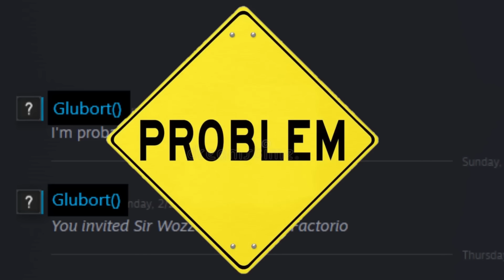Race Against Time and Space #2 (Factorio Space Exploration + Krastorio 2)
Rise of the Trainocracy
Also *SirWozzel should be written on the train in the intro :0

-Chapters
0:00 Intro
0:37 Recap
2:20 Whackamole
7:00 Core Miner
10:54 The Great Train Debate
13:19 Wozz Munch
17:29 The Discord Rabble
21:47 Meteor
24:49 Very Special Project
31:48 This is Actually a Baking Video
33:16 Synthwave Time
40:44 Main Belt Family
44:06 Solar Power
47:59 Accumulator Power

-Songs
Shine - OSRSBeatz
Crystal Sword - OSRSBeatz
Garden - OSRSBeatz
Splendour - OSRSBeatz
Barbarianism - OSRSBeatz
Serenade - OSRSBeatz
Arabian - OSRSBeatz
Unkown Land - OSRSBeatz
Scape Sad - OSRSBeatz
Emotion - OSRSBeatz
Brain Power - Noma
Meteor Shower - Mezhdunami
Fading Echoes - Mezhdunami

-Mod List
Aircraft
Alien Biomes
Arty Shell Stack Size
Base Mod
Blueprint Sandboxes
Bob's Adjustable Inserters mod
Bottleneck
Bullet Trains
Even Distribution
Factorio Library
Far Reach
Fluid Must Flow
Fluid Must Flow for Space Exploration
Grappling Gun
HeroTurrets
Ironclad Gunboat and Mortar Turret
Jetpack
Krastorio 2
Krastorio 2 - Additional Locomotives
Krasotrio 2 Assets
Liborio
Nixie Tubes
Noxys Waterfill
Robot Attrition
Shield Projector
Space Exploration
Space Exploration Graphics Part [1 - 5]
Space Exploration Menu Simulations
Space Exploration Postprocess (Required)
Squeak Through
Text Plates
VortiK's Cannon Turret